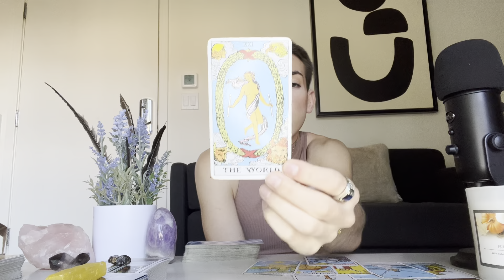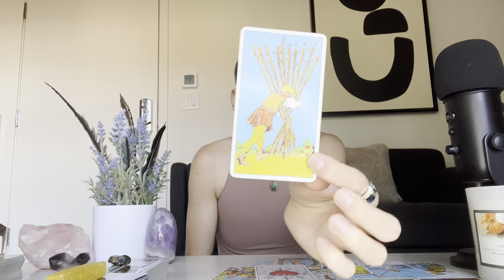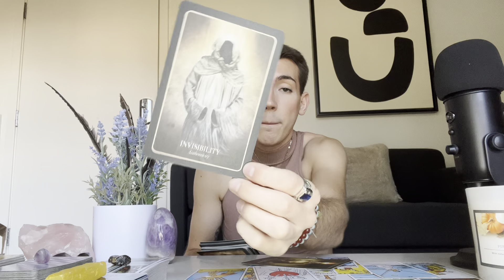LIBRA ♎️ SEPTEMBER 12-19 “RED FLAGS; WARNING SIGNS; PEACE”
🔮 I am offering personal readings again.
I will not dm you, message you, or reach out to you in any way to solicit services or ask if you’d like a reading. Please be careful and don’t get scammed.